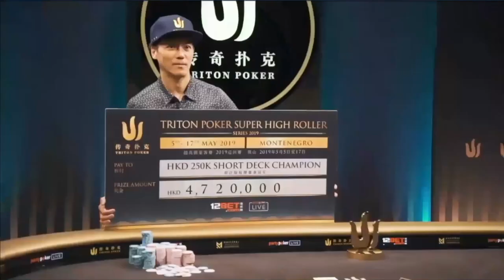2019年黑山站25万买入短牌第五集：大逆袭！学会起死回生术的Juanda谁也拦不住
🔱这是TritonPoker超级豪客巡回赛。

今天为大家带来TritonPokerr超级豪客巡回赛2019黑山站25港币买入前注版短牌赛事第四集，本场赛事累计买入65次，冠军奖励472万港币。
比赛还剩最后四人，率先出局的是号称一身铁板的Jetten。随着人数的减少，他也越发激进起来，在一次CO位拿着QTs全压抢盲时遭遇到老将Juanda的AKo，尽管转牌击中一张T，但河牌开出一张K，止步第四名。
之后的Juanda开始频频得到牌神眷顾，在翻前翻后都落后的ALL-IN战中数次起死回生。而另一边一直是全场CL的Wai kin Yong则运气不济，屡次手牌领先的全压都未能淘汰任何对手，最后在一次与Dvoress的翻前全压对抗失利后损失大量筹码，随即被Juanda淘汰在第三名。
进入两人单挑之后没几手牌便发生了戏剧性的一幕，Dvoress亲手将Juanda送上了冠军宝座，那到底是个什么情况呢？让我们一起进入今天的视频！